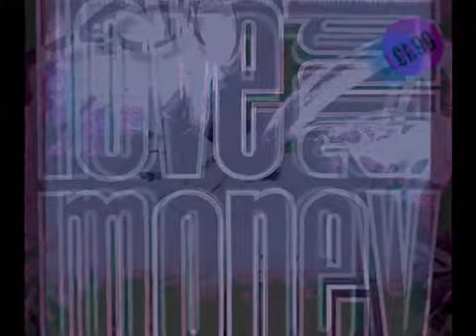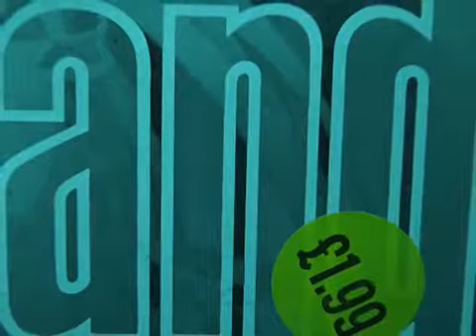Love and Money Candybar Express 12 Single